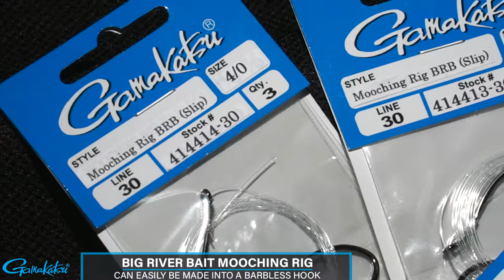NEW - GAMAKATSU 2020 BIG RIVER BAIT MOOCHING RIG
The innovative design of the Big River Hook has gained popularity from coast to coast. It’s unique acute bend is designed to hold fish tight once hooked. The rigs are slip tied to adjust to various sized baits and are pre-tied on 6' of premium Japanese monofilament. Anglers can use these pre-tied rigs straight out of the package for all mooching and trolling applications.